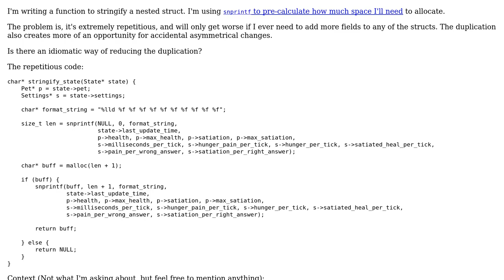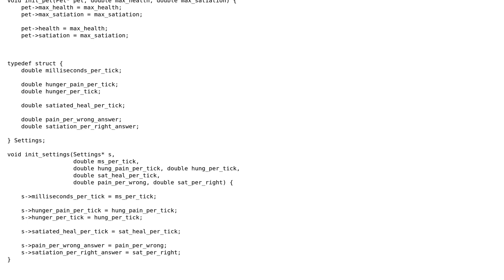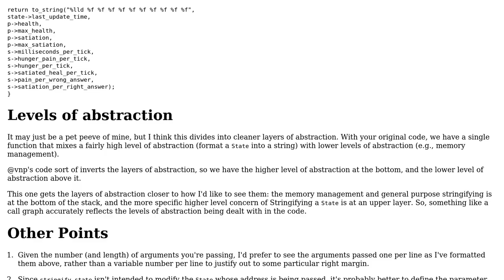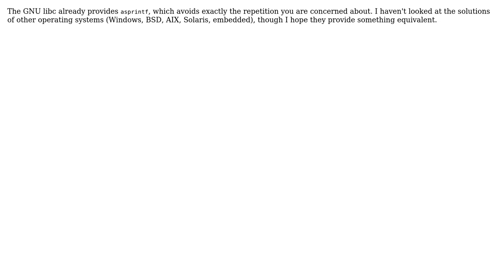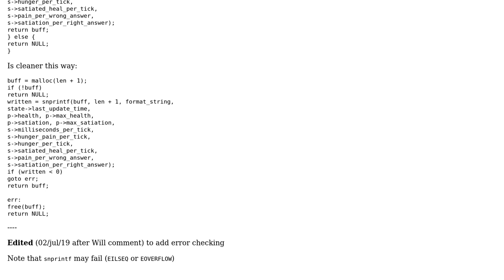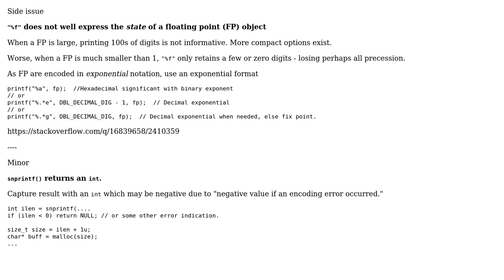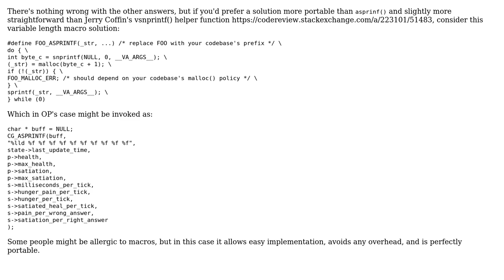Code Review: Avoiding repetition when using the "snprintf idiom" to write text (6 Solutions!!)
Code Review: Avoiding repetition when using the "snprintf idiom" to write text

With thanks & praise to God, and with thanks to the many people who have made this project possible! | Content (except music & images) licensed under CC BY-SA | Music | Images & others | With thanks to user Will user vnp user Roland Illig user Jerry Coffin user chux - Reinstate Monica user Carcigenicate user alx and the Stack Exchange Network Trademarks are property of their respective owners. You are responsible for your own actions.